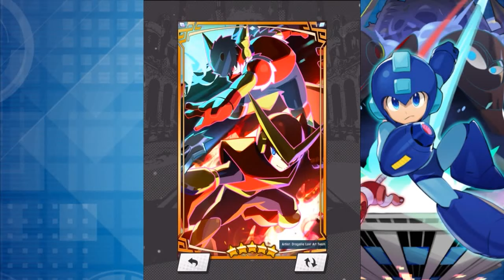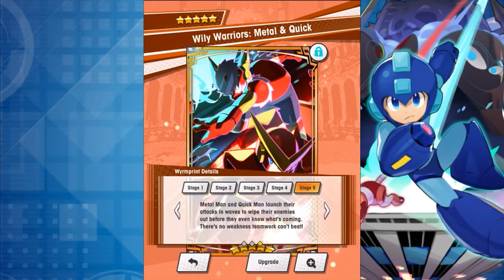Mega Man: Chaos Protocol - Mega Man in Dragalia Lost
Was just reminded that I was sitting on this footage ever since Mega Man appeared in Dragalia Lost. So I figured best to upload it so it stops taking up hard drive space.

In it's attempts to become the Smash Bros. of mobile games, Dragalia Lost added Mega Man to it's roster of characters back in November of 2019. Mega Man was a free character you could earn by increasing his friendship gauge by using him in levels. The event itself has you go up against the 5 Great Wyrms who have been brainwashed by Dr. Wily. Each of the beasts take on patterns reminiscent of bosses from Mega Man 2. After beating all 5, you can take on Wily in his Wily Machine 2, and even take on Mega Man himself.